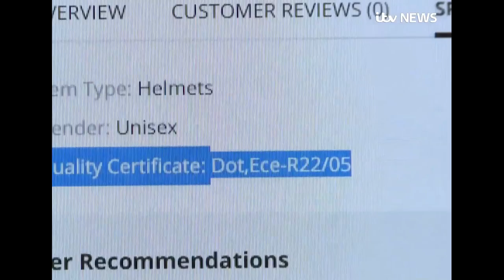Fake Motorcycle Helmets can kill! An ITV News investigation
ITV News investigates fake helmets that can easily be bought on the internet - and shows just how unsafe they really are.